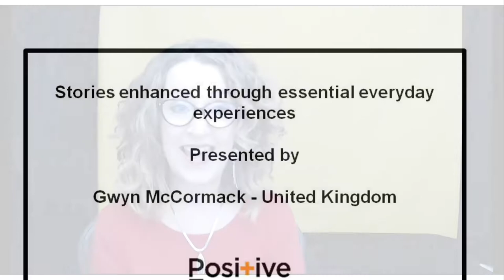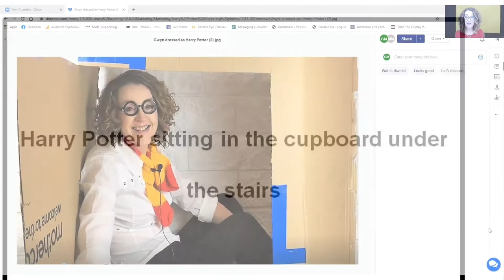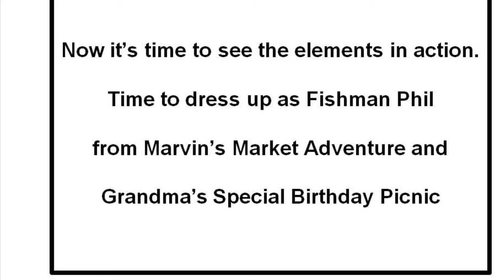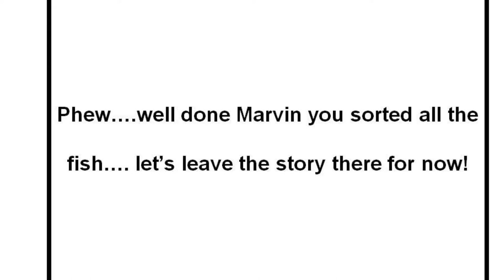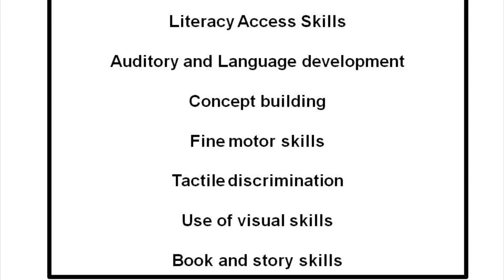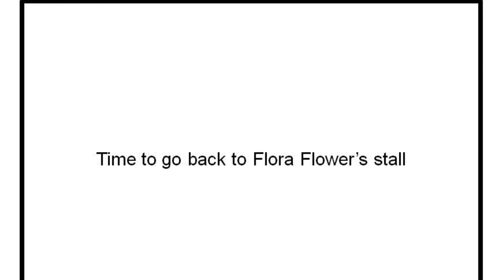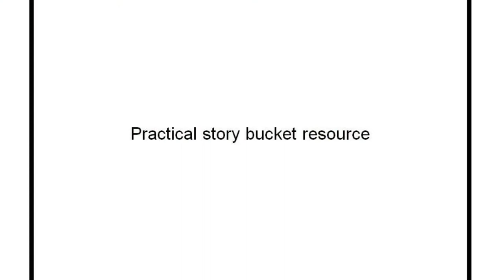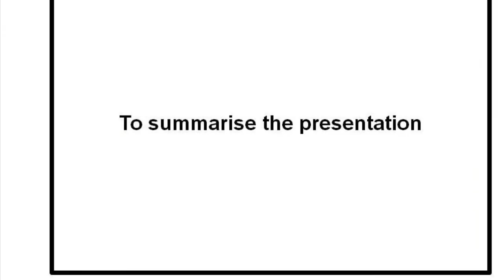Gwyn McCormack Presentation SPEVI 11 12 2020